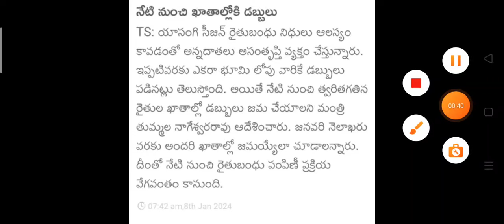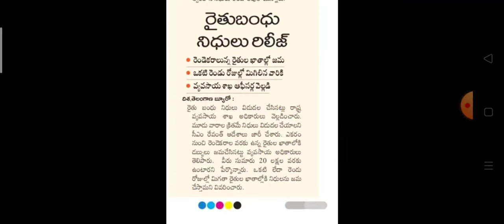రైతు బంధు డబ్బులు జమ అవుతున్నాయి